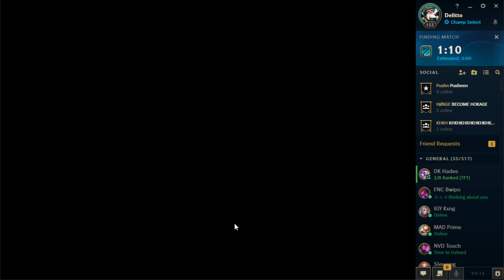ΤΟΥΣ ΔΙΕΛΥΣΕ ΜΕ GANGPLANK Ο DELITTO | WLG LOL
Δείτε στιγμές από τον game του Delitto με Gangplank!

Τα βίντεο στο κανάλι WLG TV είναι powered by plaisio με την υποστήριξη των κορυφαίων υπολογιστών Nemesis

Ευχαριστούμε επίσης τους χορηγούς μας efood και logitechg για την υποστήριξη της ομάδας